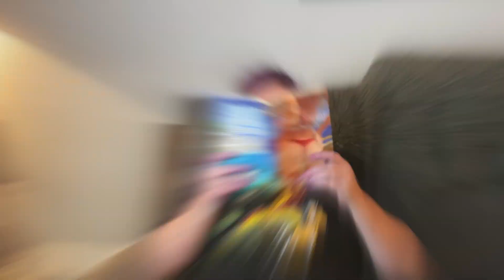Bob Dixon Literary Briefs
Bob Dixon is a two-time Guinness World Record holder for the World's Longest Cartoon Strip. He is the author and creator of a number of comic book titles for Pocket Change Comics, Bob is the author of many books including his adult humor series Snafu Fubar.

VERO @authorbobdixon